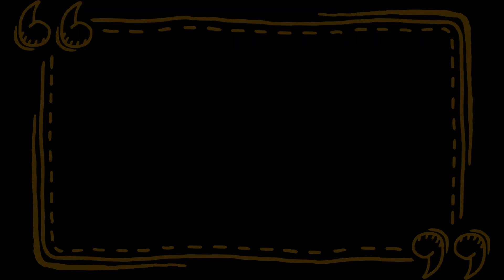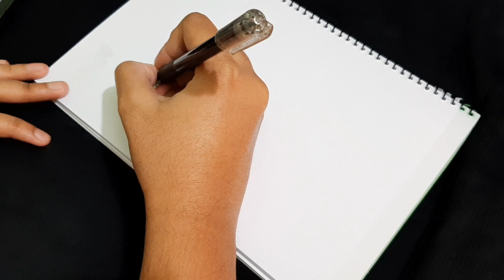HAVE FUN DOODLING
Hola Amigos ❤

Today's video is about creating a easy & simple doodle 💗